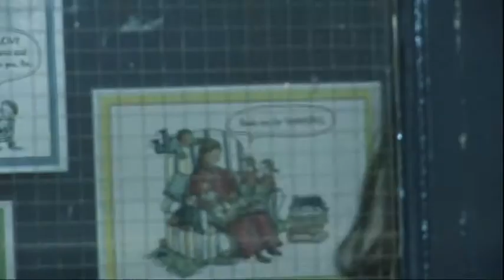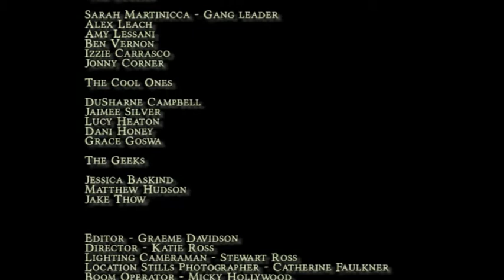TeenBad - Motion Picture Trailer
IPM Acting Academy Module - During this module class members of the Teenage Class [Aged 13-17 years], were able to be creative and developed a dramatic story, they also had the opportunity to experience working within a Professional Environment using professional equipment - filmed on location.